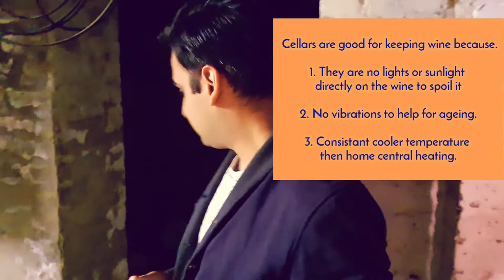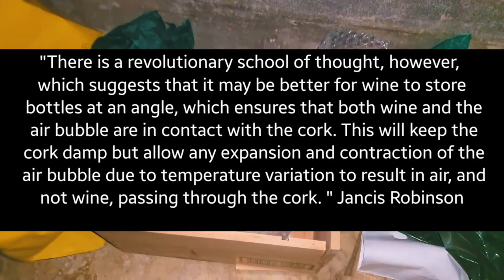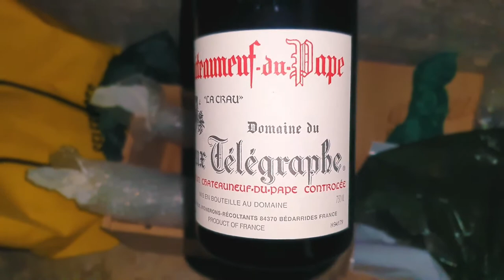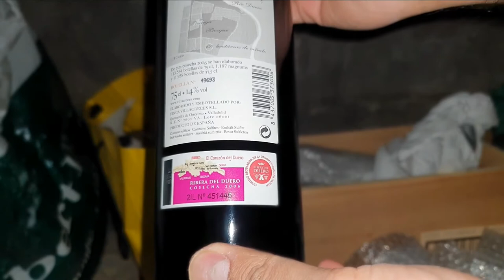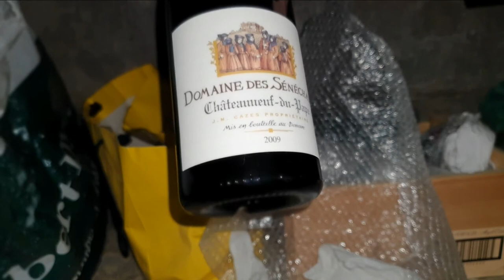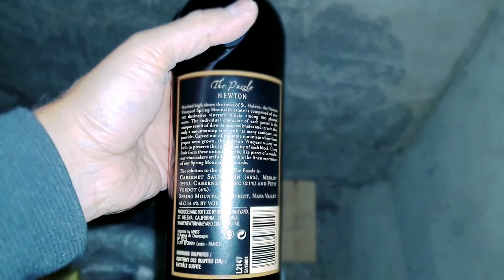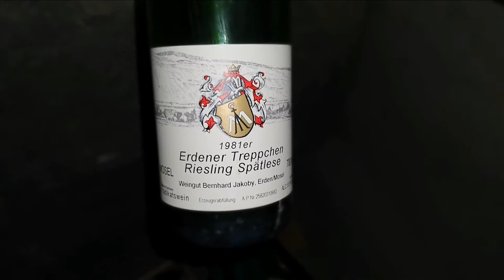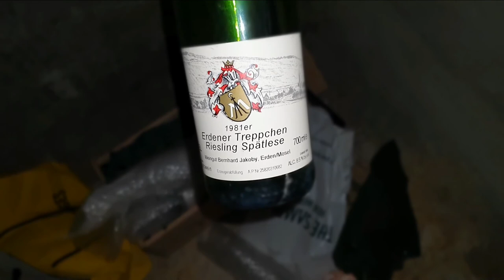How to Age Wine at Home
How to store wine  .. well... how I store my wine and make it age beautifully ... can all wines age... can I put them next to the oven, or the dishwasher. Get all the answers here !

 more Wine Jam Videos!!

Previous episodes below:

WINE VS Craft BEER !!

Which is Better Wine or Craft Beer !! What beverage is better priced, which tells you the most about the product, which has the most variety of flavours or the is the BEST Quality drink !! Look out for our Diss Track / Rap Flavour off!! Forget about Wilder vs Fury !! this is the real fight!

Why Are Wines Expensive?

Especially when your looking at the rows or list of wines at your display and thinking a wine can't be worth £90 pounds and it can't be that much better a £30 pound bottle of wine??!!! Well, Somm Kash Goes deeper into wine to get a better understand and reasoning.

Wine, Sex and Chocolate !!!

A blind tasting of both Wine and Chocolate to see which chocolate pairs best with the wine. Is it really as Sexy as people say it is?

Below are the rest of our Shows So check them out too!!

Movie: Thor Vs Wine!!

We see if the god of lightning knows his stuff about wine! is he drinking the good stuff or poor wines, what difference does the price make and how does that reflect in the wine? but mostly what up with his hammer !!

Why does Spanish wine have wire in the bottle?

A popular question on Google why do some Spanish wines have golden wire on the bottle !! well with much research and time I have found the answer and you will know in just a 1min the answer !!

How To Choose a Wine from the Wine List !!

we look at 3 different wine list from 3 different places to break down, what kind of wines you should be choosing for yourself, and others... tempt you not too always choose the first one on the list !!

Mastermind: Wine vs Craft beer

Here we have the ultimate battle of Knowledge, Somm Kash vs Crafty Lozza

Christmas and movies

Party Wine

Crafty Lozza 3
We bought Beer, in Wandsworth, was a great little place where we tried a unique selection of craft beers, some very toxic ones !!

Celebrity Wine Show